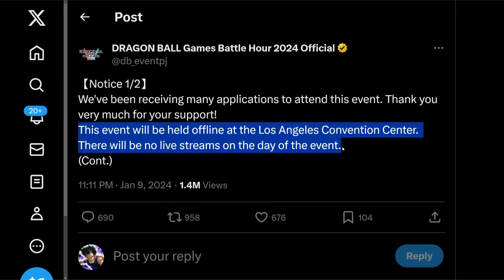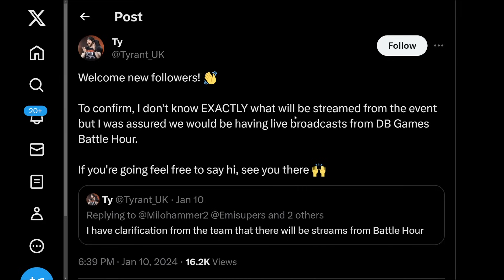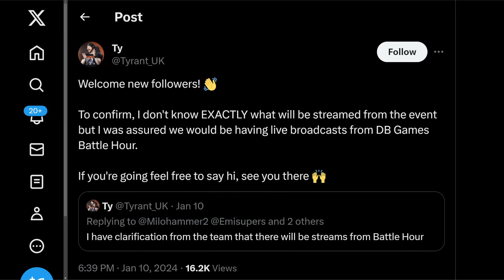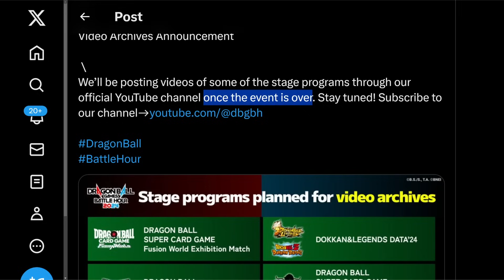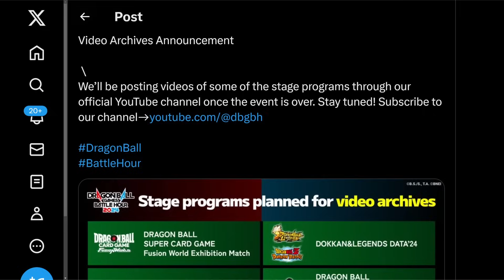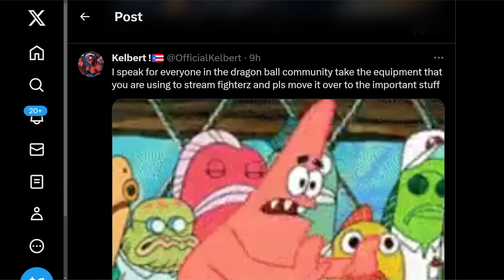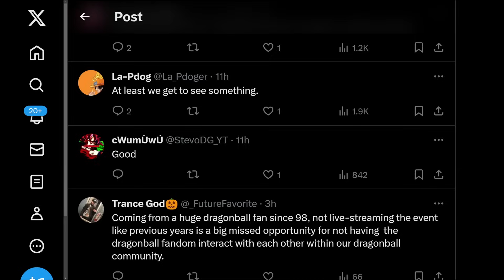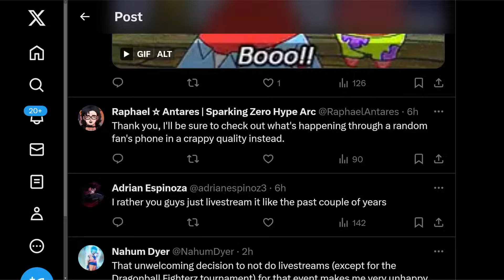NEW DRAGON BALL SPARKING ZERO VIDEO/TRAILER UPDATE!